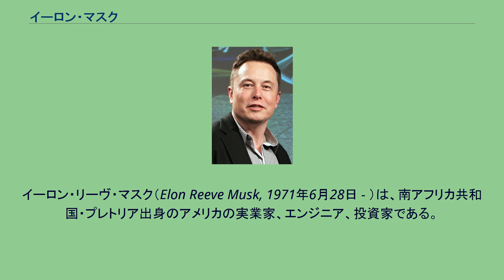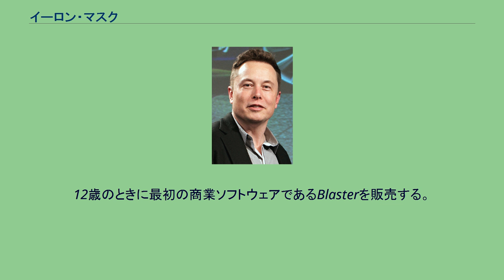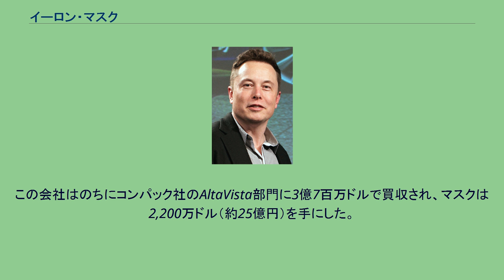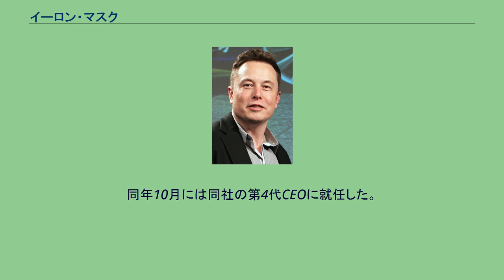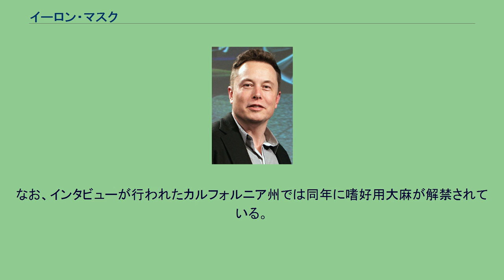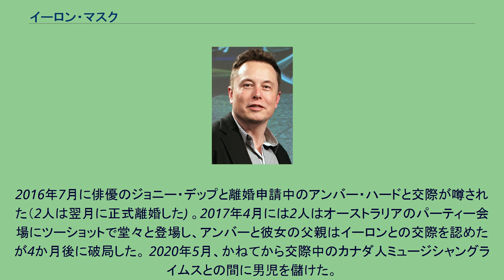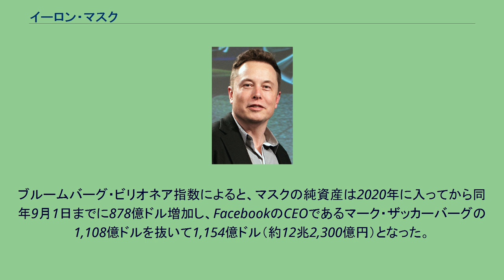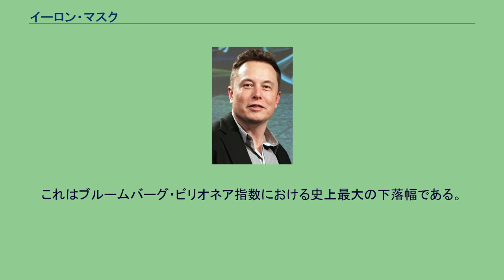イーロン・マスク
イーロン・リーヴ・マスク（Elon Reeve Musk, 1971年6月28日 - ）は、南アフリカ共和国・プレトリア出身のアメリカの実業家、エンジニア、投資家である。
宇宙開発企業スペースXの創設者およびCEO、電気自動車企業テスラの共同創設者、CEOおよびテクノキング、テスラの子会社であるソーラーシティの会長等を務める。
2021年10月31日、推定保有資産は3020億ドル（約34兆4106億円）。
2016年12月、フォーブスの世界で最も影響力のある人物ランキング21位に選出された。
2019年にフォーブスが発表した「アメリカで最も革新的なリーダー」ランキングでアマゾンCEOのジェフ・ベゾスと並び第1位の評価を受けた。
PayPal社の前身であるX.com社を1999年に設立した人物でもある。
イギリス人とアメリカ人（ペンシルベニアダッチやミネソタ州出身の白人）をルーツに持つ南アフリカ人の技術者・実業家の父親エロールとカナダ生まれ南アフリカ育ちでモデル・栄養士の母親マイエとの間に南アフリカで生まれる。
10歳のときにコンピュータを買い、プログラミングを独学した。
12歳のときに最初の商業ソフトウェアであるBlasterを販売する。
17歳になった1988年、Pretoria Boys高校で大学入学資格を得た後、カナダへの移住までの5カ月間、地元のプレトリア大学に通い、物理学と工学を学んだ。
その後、父親の援助なしに家から独立したが、理由のひとつには当時アパルトヘイトを行っていた南アフリカの徴兵があった。
彼は「兵役につくことは、それ自体私には問題はないが、南アフリカ軍で黒人を抑圧することに時間を費やすのは、あまりよい方法のようには思えなかった」と述べている。
母親はカナダのサスカチュワン州レジャイナの生まれで、多くの親戚がカナダ西部に住んでいた。
そこでカナダ国籍を持つマスクは1989年6月にカナダに移住し、サスカチュワンのスウィフトカレントにあるいとこの小麦農場で働き、穀物貯蔵所の清掃をしたり野菜畑で働いた。
また、ブリティッシュコロンビアの製材所でのボイラーの清掃やチェーンソーで丸木を切る仕事などもしていた。
その後、オンタリオ州へ引っ越して、クイーンズ大学に在学中、弟のキンバル・マスクとともに始めた、会ってみたい実業家に電話をかけてランチに誘うという方法で、ノヴァ・スコシア銀行でインターンをする機会を得た。
彼はアメリカへの移住を希望した。
彼は「アメリカは、すごいことを可能にする国だ」と述べている。
その後アメリカ合衆国のペンシルベニア大学ウォートン・スクールへ進むための奨学金を受け、同校で経済学と物理学の学位を取得する。
彼の後の言葉によると、当時、彼は人類の進歩に貢献する分野は「インターネット」「クリーン・エネルギー」「宇宙」だと考えていた。
1995年に高エネルギー物理学を学ぶためスタンフォード大学の大学院へ進むが、2日在籍しただけで退学し、弟のキンバル・マスクとともに、オンラインコンテンツ出版ソフトを提供するZip2社を起業する。
この会社はのちにコンパック社のAltaVista部門に3億7百万ドルで買収され、マスクは2,200万ドル（約25億円）を手にした。
1999年にはオンライン金融サービスと電子メールによる支払いサービスを行うX.com社の共同設立者となる。
X.com社は1年後にコンフィニティ社と合併し、これが2001年にPayPal社となる。
同社は2002年にeBayに買収され、マスクは1億8000万ドル（約200億円）を手にした。
2002年に3つ目の会社として、宇宙輸送を可能にするロケットを製造開発するスペースX社を起業し、CEOならびにCTOに就任している。
スペースX社は民間による宇宙旅行を実現するベンチャー企業として、世界中から大きな注目を集めた。
また、2004年には前年に設立された電気自動車ベンチャーであるテスラ・モーターズ社に出資し、同社の資金調達ラウンドを主導して自身は会長に就任。
2008年には同社の最初のモデル「テスラ・ロードスター」の市販車第一号「0001」を自ら所有する。
同年10月には同社の第4代CEOに就任した。
2006...